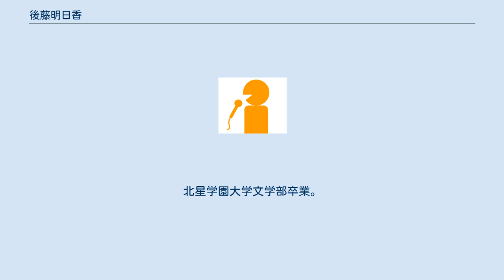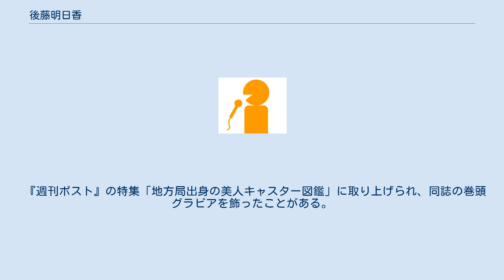後藤明日香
後藤 明日香（ごとう あすか、1983年6月14日 - ）は、日本のフリーアナウンサー。
 北海道出身。
北星学園大学文学部卒業。
 2006年4月から2009年2月までNHK室蘭放送局の契約キャスターを務めた後、同年3月から秋田朝日放送のアナウンサーとなる。
同局では、入社1年目にして『スーパーJチャンネルあきた』のメインキャスターを務めていた。
2011年の東日本大震災発生時には、震災翌日からテレビ朝日取材班のメンバーとして岩手県入りし、現地からの報道に携わっていた。
また、『テレメンタリー』2011年9月12日放送分の「もう一度 声を聞かせて〜奇跡を信じる住宅ケア2000日〜」にディレクターおよび記者として携わり、北日本制作者フォーラムにて番組部門優秀賞を受賞した。
 2013年3月に秋田朝日放送を退社し、フリーアナウンサーへ転向。
2015年4月からは松竹芸能に所属していた。
 朝日放送の『パネルクイズ アタック25』2011年1月9日放送分の女子アナ16人大集合スペシャルに塩地美澄とペアを組んで出場し、北海道テレビアナウンサーの石沢綾子、国井美佐ペアと連合して優勝した。
 『週刊ポスト』の特集「地方局出身の美人キャスター図鑑」に取り上げられ、同誌の巻頭グラビアを飾ったことがある。
 いずれもプロフィールページからの参考。